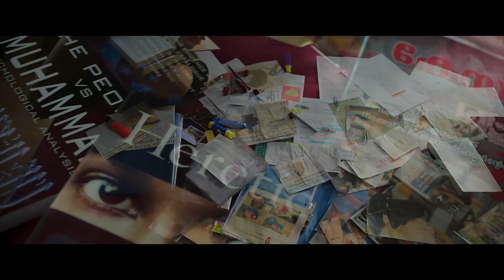The Kerala Story (2023 Movie) Official Hindi Trailer – Adah Sharma, Yogita Bihani, Siddhi Idnani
Check out the Official Trailer for The Kerala Story

INDIA Release Date: May 5, 2023
Starring: Adah Sharma, Yogita Bihani, Siddhi Idnani
Directed By: Sudipto Sen

All in one TRAILERS delivers hot new trailers, exclusive content, and first looks for all the best upcoming movies. Be the first to see everything coming to theaters and your favorite streaming platforms - all in one place!